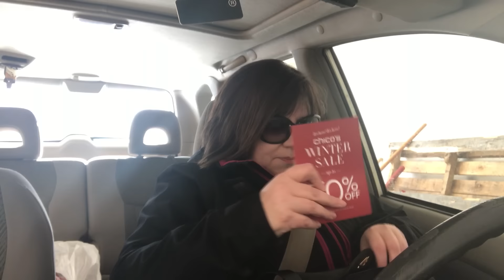ВЛОГ "ПОЧЕМУ Я НЕ НАЙДУ НОРМАЛЬНУЮ РАБОТУ" ОТВЕТЫ НА ВОПРОСЫ И КОМЕНТАРИИ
ВЛОГ "ПОЧЕМУ Я НЕ НАЙДУ НОРМАЛЬНУЮ РАБОТУ" ОТВЕТЫ НА ВОПРОСЫ И КОММЕНТАРИИ
Мне писали комментарии : "Почему я не найду "НОРМАЛЬНУЮ" работу, секонд хенд бизнес и мои рассуждения. Сама себе начальник!